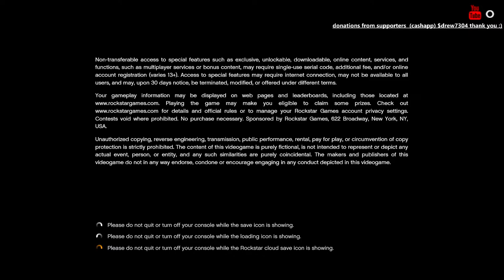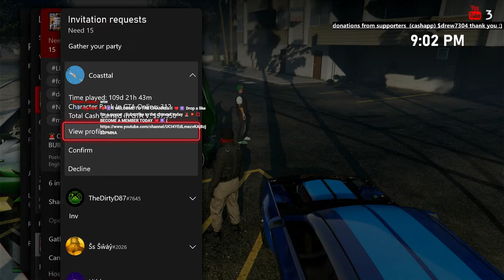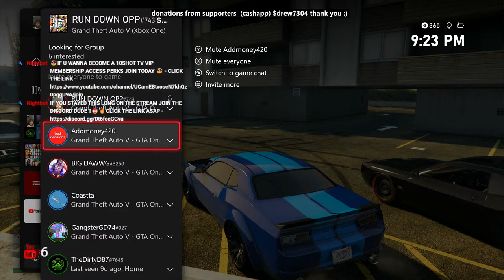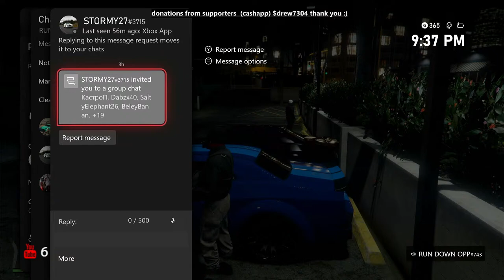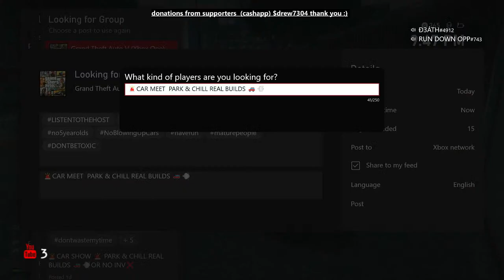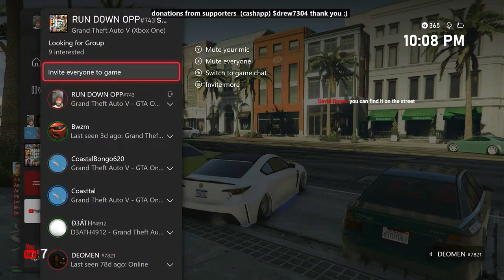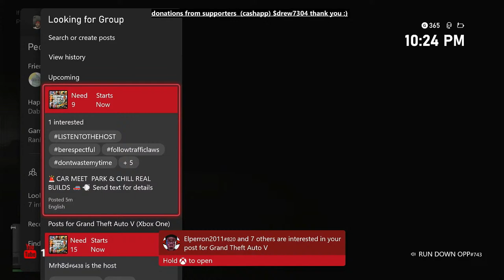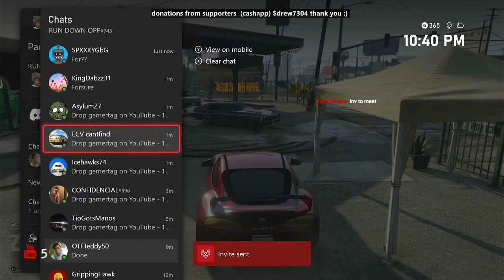CAR MEET WIT @SLIMEVILLE_TRENDY XBOX ONE OLD GEN GTA 5 ONLINE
💯 CLICK THE LINK WATCH FULL PROCAST EPISODES 💯

step 2: Type "xbox gamertag " 🔥
step 3: You MUST Send A CLEAN CAR Garage Picture To My Gamertag RUN DOWN OPP 743. No Modded f1s /Ricer Cars. You Will Be Ignored. 🎮

UCamEBtvoseN7khQz0pqgU9A

⚠️CAR MEET RULES ⚠️

STAY ACTIVE ON STREAM🔴

LISTEN TO HOST💫

NO KILLING. 2x KILL = BLOCKED.💥

NO WEAPONIZED CARS🥵

STANCE YOUR CAR AWAY FROM THE AREA😎

NO CRAZY DRIVING 😈

NO AIRCRAFTS🚩

DROP ANY GRUDGES ENTERING NEW LOBBIES ✨

IF SOMEONE IS BOTHERING YOU, SS/RECORD IT AND SENT IT TO ME SO THERE IS PROOF.

⛔️IF THESE RULES ARE NOT MET, YOU WILL BE PERMANENTLY BANNED & REMOVED/BLOCKED. YOU WERE WARNED.⛔️
COMMANDS - - -
xboxone
!rules